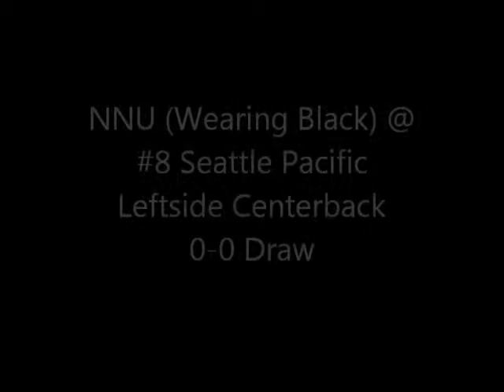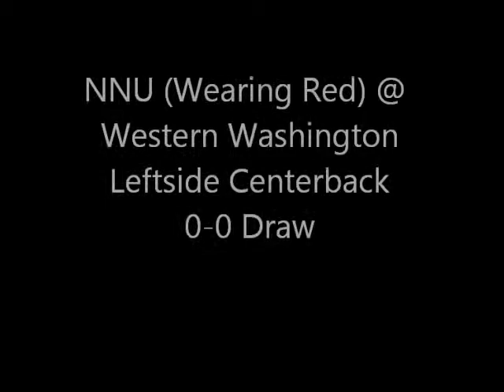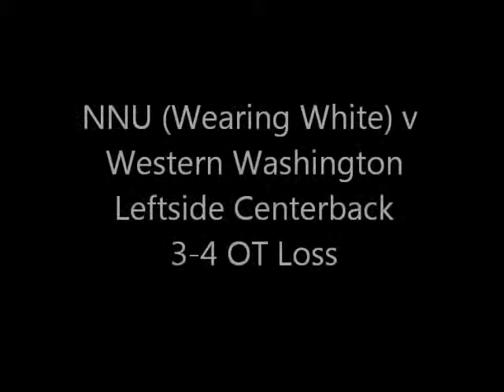Zane Meehan - 2012 NNU Highlight Film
Zane Meehan - Sophomore at Northwest Nazarene University
Centerback - #18